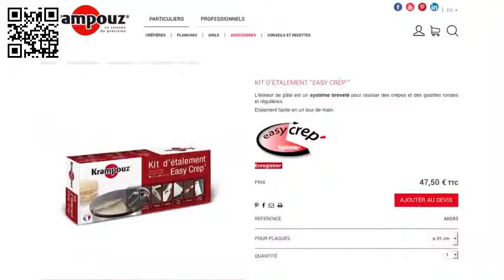PROMOSHOP - Kit d'étalement KRAMPOUZ "Easy Crêp"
Promoshop.fr, le spécialiste de l'équipement professionnel de restauration vous présente le kit d'étalement KRAMPOUZ "Easy Crêp". Retrouvez ces produit en cliquant sur le lien suivant :